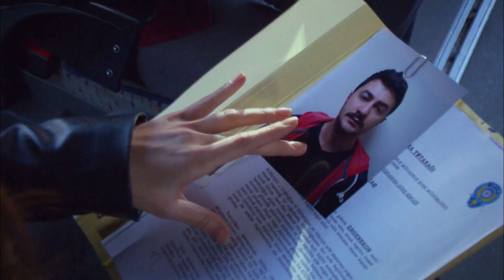O Gemide Neler Oldu? Kim Kiminle Gizli İş Çeviriyor? 510. Bölüm